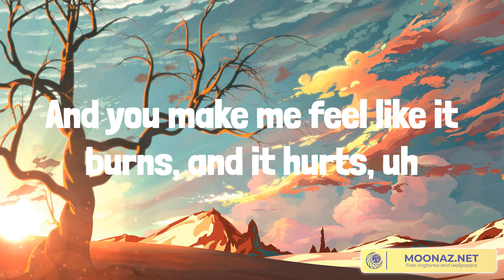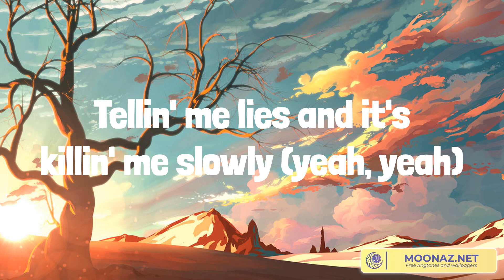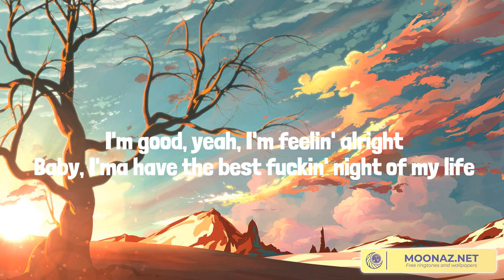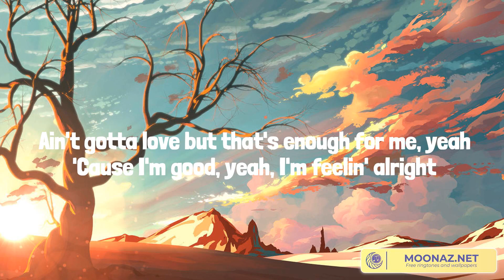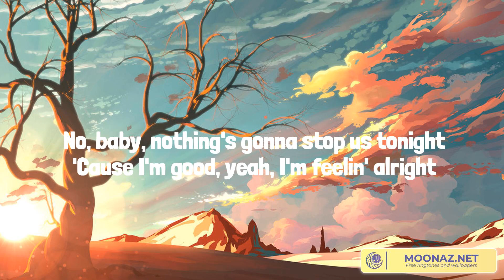Baby Don't Hurt Me - David Guetta || Marstein, Emma Steinbakken,... (Mix Lyrics)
Lyrics Baby Don't Hurt Me:
What we do behind doors, it's our business